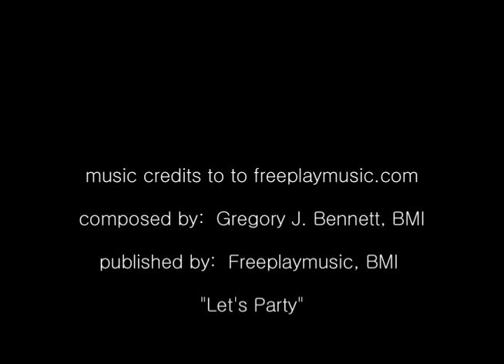Mills Life: I'm a Radical Crafter | Mills College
The first video of the Mills Life vlog series shows one form Mills student activism today takes by profiling freshwoman Ava Anderson, a member of Oakland's Rock Paper Scissors Collective.

Produced by Lauren Soldano. Contributed by Melodie Miu.

Special thanks to Ava Anderson and Rock Paper Scissors Collective.